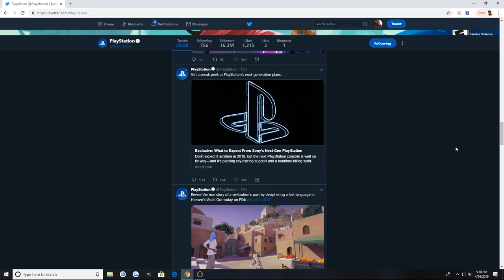Playstation 5 Specs/Details Revealed!! 👀👀 My Thoughts & Opinions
Soooooo. Sony just decided to come out and drop some insight on what they've been working on with the upcoming ''Playstation 5''. Here's some things you can expect from the hardware and other details from Sony's next console installment.